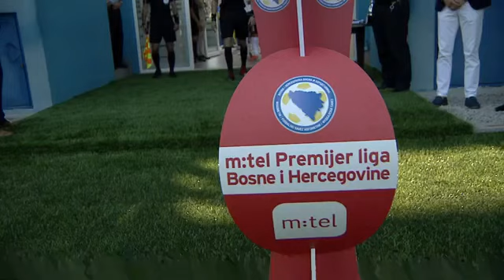1.Kolo PLBiH | FK Krupa - FK Sarajevo 0-2 (02.08.2020)